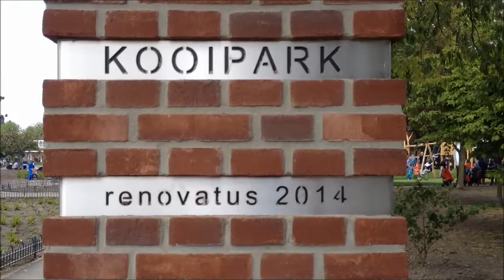Opening kooipark te Leiden 2014